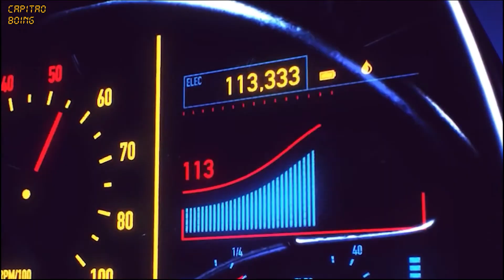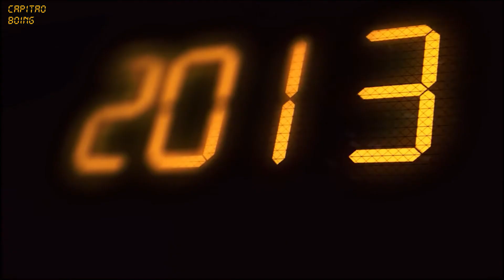ets2busmod MARCOPOLO G8 1800DD 6X2 SC K400IB / ITAPEMIRIM / VITORIA X RIO DE JANEIRO / EAA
▬▬▬(  DOWNLOAD DO PACK DE SKINS G8 ITAPEMIRIM  VIA STEAM )▬▬▬

▬▬▬▬▬▬▬▬▬(  FORMULÁRIO PARA PEDIDOS DE VIAGEM  )▬▬▬▬▬▬▬▬▬

TODAS AS ROTAS DO CANAL

▬▬▬( Mods Pagos )▬▬▬

▬▬▬(  Downloads Gratuitos  )▬▬▬